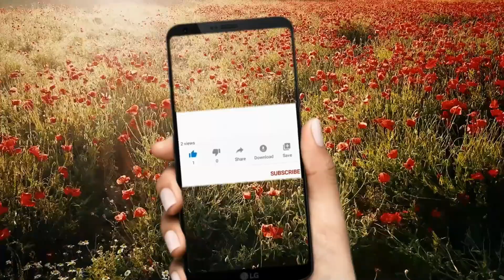Šta sve leči KUPINOVO VINO, kako se pravi i pije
Kupinovo vino se kao lek posebno preporučuje anemičnim osobama za poboljšanje krvne slike